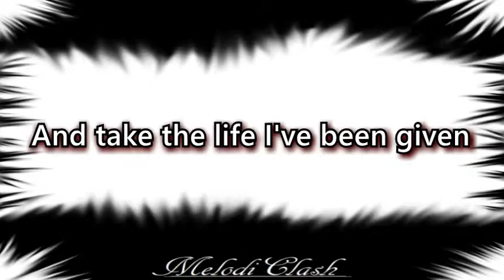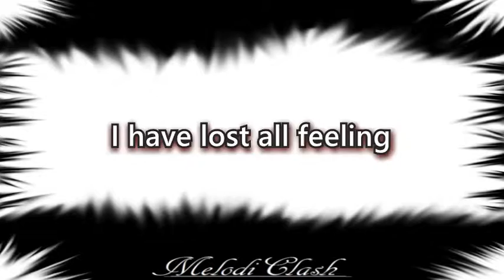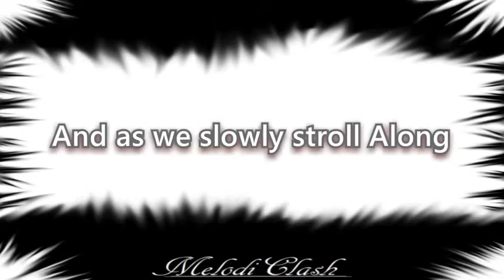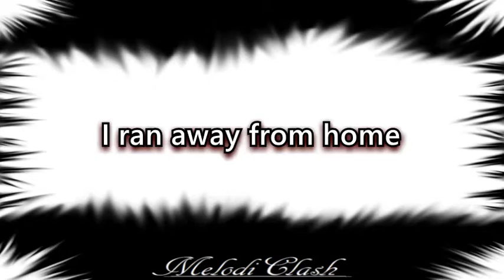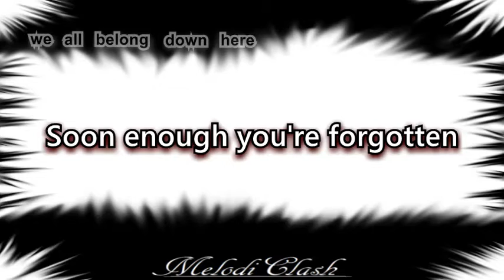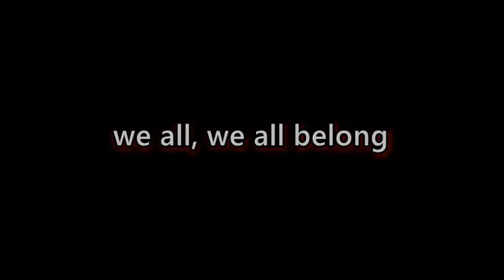Far-Less - Surprise Funeral (For The Charmed) (Lyric Video)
We're only paying tribute to the band by sharing their music and lyrics. We believe, all music should be known.

Background Stock:  Custom By MelodiClash

Band: Far-Less
Album: A Toast To Bad Taste
Song: Surprise Funeral (For The Charmed)

Far-Less was a five-piece post-hardcore band originally from Marion, Virginia, with members from Marion and other surrounding areas, including Pulaski and Blacksburg. They were signed to Tooth & Nail Records. Far-less played their final show on August 14, 2009, at the Greene Street Club in Greensboro, NC.